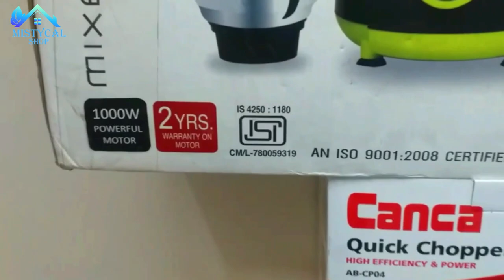1000 Watt Jaipan Grand Cook Blander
1000 Watt Jaipan Grand Cook Blander!!
একদম সীমিত মূল্যে !!

 সময় থাকতে আজি লুফে নিন !অফারটি সীমিত সময়ের জন্য!!

অর্ডার করতে কল এবং মেসেজ করুন :-
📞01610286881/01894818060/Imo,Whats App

আমাদের ঠিকানা নবাবগঞ্জ রোড,সেকশন পুলিশ ফাঁড়ি,জনতা ব্যাংকের পাশে,লালবাগ ঢাকা।
: 100% অরজিনাল পণ্যের নিশ্চয়তা.